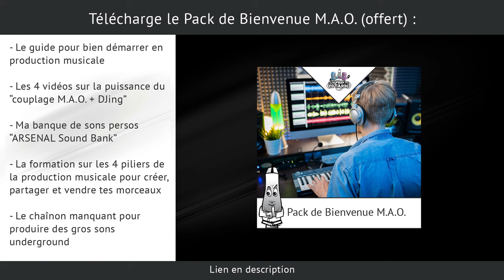LA COURSE AUX PLUGINS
Si toi aussi tu cours toujours derrière le dernier plugin à la mode, cette vidéo est pour toi...